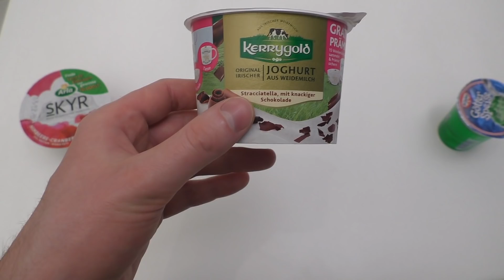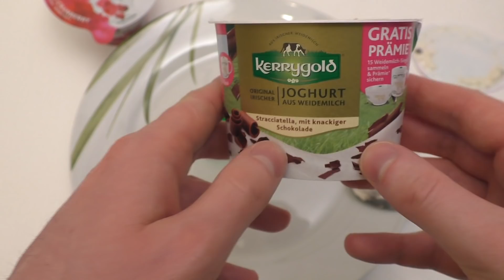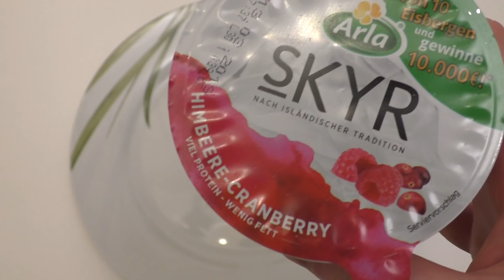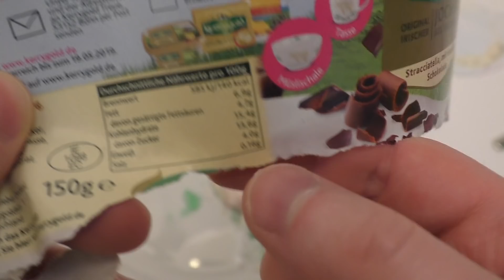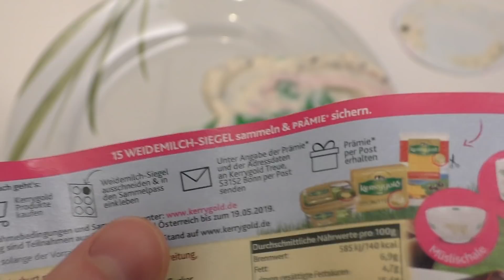3 random dairy Products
Which would you choose?